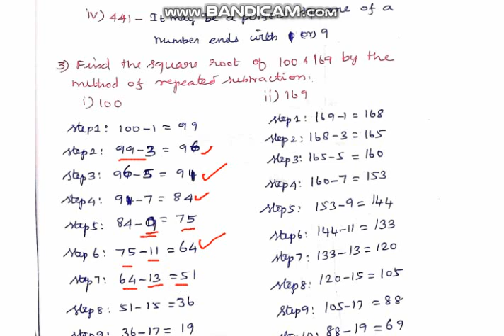Squares and Square Roots, Class 8, Exercise 6.3, Question 3, Chapter 6, CBSE Maths in Tamil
1.Squares
2.Pythagorean Triplet
3.Square root by i) Repeated Subtraction    ii) Prime Factorisation
4.Square root by Division Method

Exercise: 6.3

Problem No: 3 Solution
3. Find the square roots of 100 and 169 by the method of repeated subtraction.